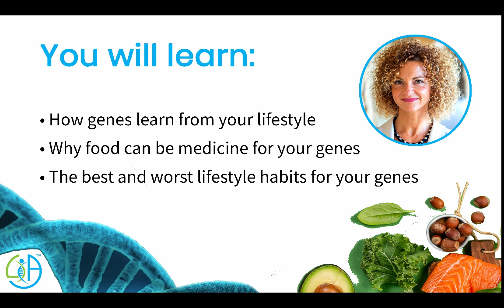What's the Optimal Dose?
Broccoli sprouts are a powerhouse of the incredible phytochemical sulforaphane, known for its remarkable health benefits. From supporting antioxidant defenses to promoting detoxification, enhancing brain health, and potentially preventing certain types of cancer, sulforaphane is a true superstar.

Curious about the optimal dose to reap these amazing health benefits? Join me in this exclusive behind-the-scenes clip from my interview with Dr. Jed Fahey as we uncover the answer.

Get ready to enhance your EpiWellness and nibble your way to a healthier, happier life!

Bon appétit!

Let’s connect